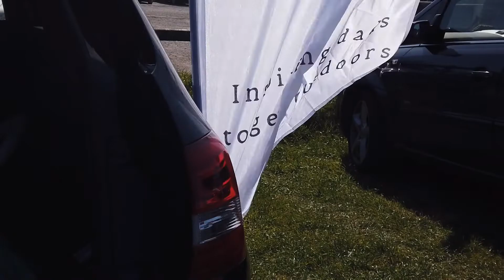Episode 8: Dorset Dad Walk 2019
Thank you to all the dads that made it to the 2nd DDW. It a was brilliant morning seeing all you dads again with your kids and seeing how they’ve all grown up!!!